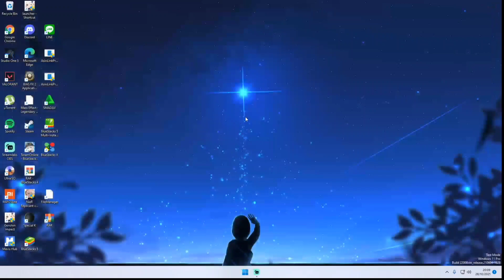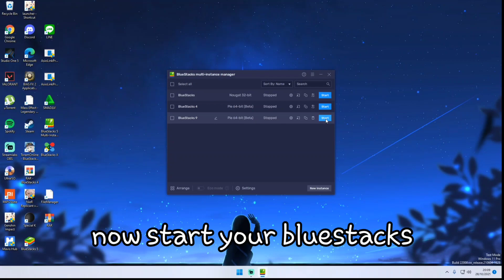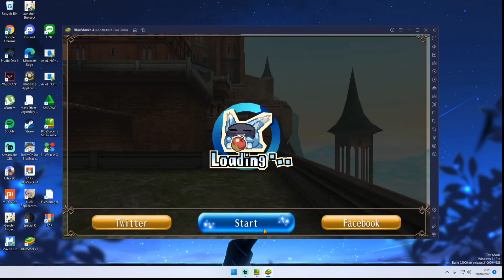HOW TO PLAY TORAM ONLINE IN EMULATOR PC / LAPTOP AFTER UPDATE